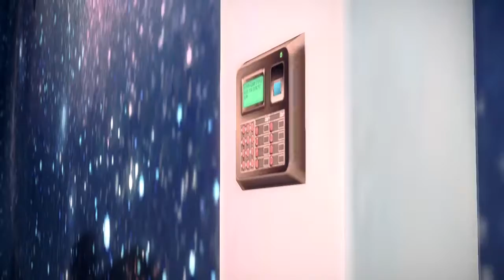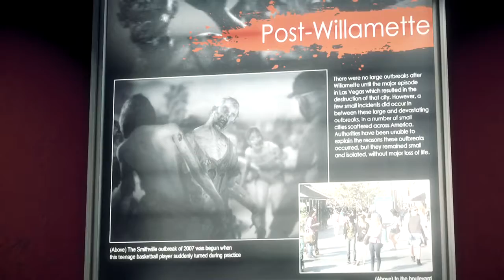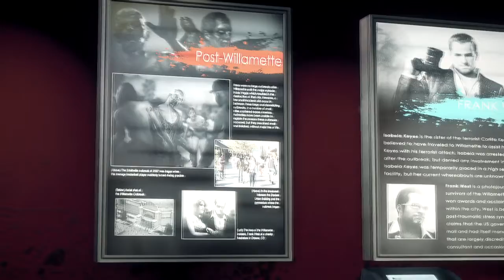Dead Rising 3: Nightmare Mode Perfect Walkthrough from Lv. 1 - Part 15: Diego "Pachamama"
Dead Rising 3: Nightmare Mode Perfect Walkthrough
Nightmare mode is the classic mode, where the timer runs at the old DR1 and DR2 speed.

Tips:
- Diego. Just shoot, dodge, shoot dodge. Run up for grapple beat down when he's staggered.

- While you're in Sunset Hills for the plane keys, go do "Will Or Away"

- Now save and get in the Plane Hangar

What's a Perfect Walkthrough?
- Start game from Level 1 and beat game with True Ending
- Rescue all recruit-able survivor
- Complete all Side Missions (Will be skipping survivor's dialogue to finish on time. Time management is the key to this whole Walkthrough, Nightmare mode)
- Reach Level 50 within this playthrough
- Try Save all encounter Stranded Survivors (Which I did saved all, unless there's some I never encounter before)
- Try get as much Achievements within this Playthrough
Made a new gamertag just so I can track what achievement was obtained in this perfect walkthrough.
(Well I could get all the achievement except the "Be a Dick" achievement within this playthrough but I don't want to drag on the boring stuff. Will explain later on how.)

H264 Video Codec @ 1280x720p 30FPS 8mb bitrate
AAC 44.1KHz 96,000bps Audio Bitrate
MP4 Container
Sorry, I'm not registering a Google+ account so... no replies on comment section for me...
I can only reply private message only :(